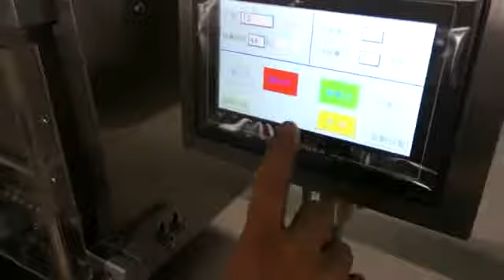capsule counting machine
capsule counting machine,automatic counting machine for capsule
High speed,good price 4500USD